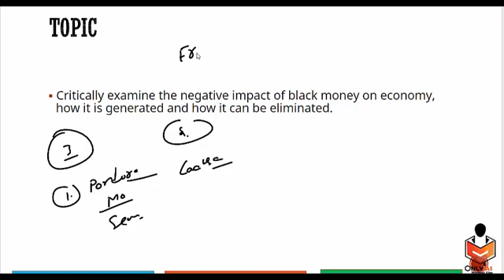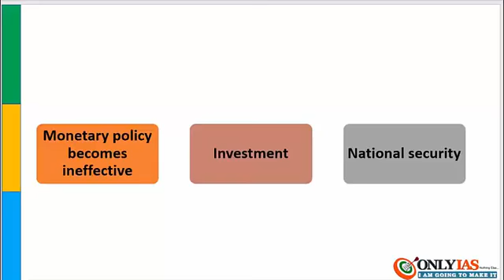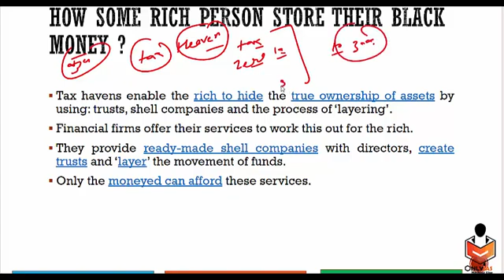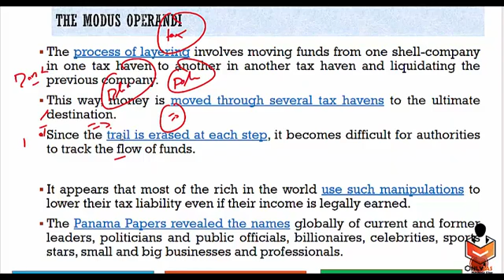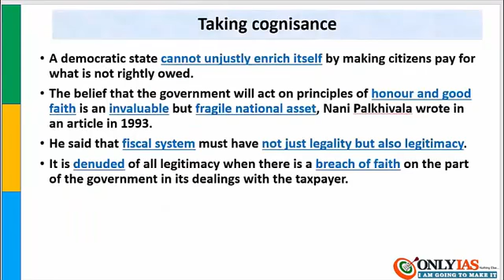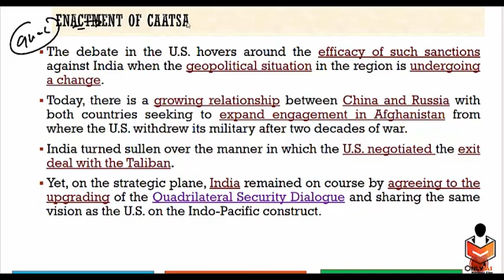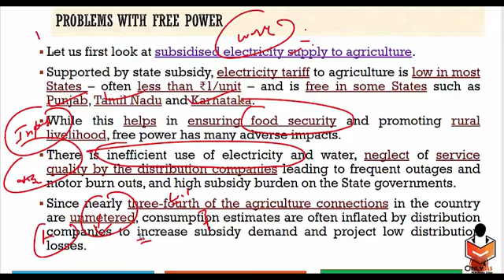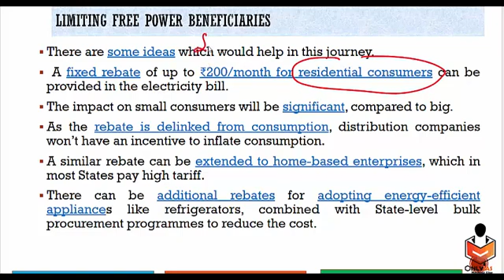13 October# only ias# financial flow# upsc civil services examinations